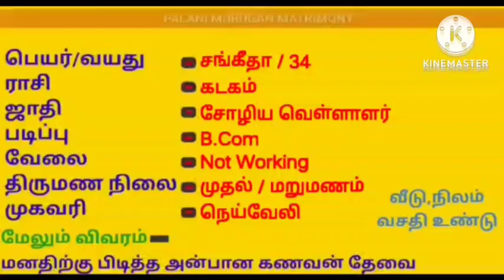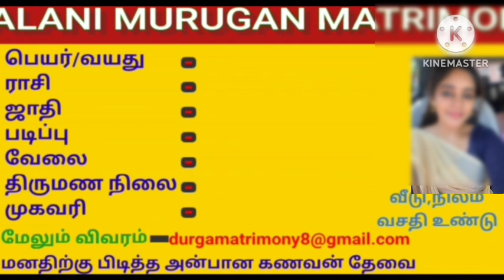Tnpsc Group 4 Syllabus 2021 | Group 4 Syllabus with Page Number | Maths Syllabus with Page Number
Tnpsc Group 4 Maths Syllabus with Page Number 2021